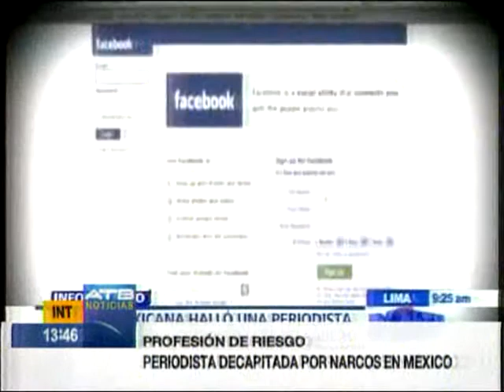TV - Periodista Mexicana es hallada muerta.mp4